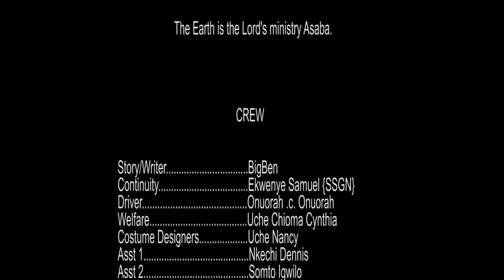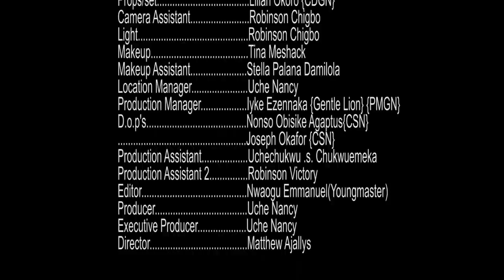LOVE AT ALL COST EPISODE 1 (New Movie) Sonia Uche & Darlington 2021 Latest Nigerian Nollywood Movie